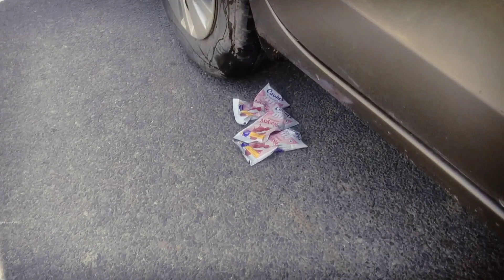crushing experiment with car on soft and crunchy things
Triturar cosas crujientes y suaves en el coche.
krakerige en sagte goed met die motor verpletter
sahaq al'ashya' almuqaramishat walnaaeimat bialsayaara
ရွစိရွစိနှင့် ပျော့ပျောင်းသော အရာများကို ကားဖြင့် ချေမှုန်းပါ။
用汽车碾碎松脆和柔软的东西
ריסוק דברים פריכים ורכים ברכב
maşyn bilen gaty we ýumşak zatlary ezmek
écraser des choses croustillantes et molles en voiture
ಕಾರಿನ ಮೂಲಕ ಕುರುಕುಲಾದ ಮತ್ತು ಮೃದುವಾದ ವಸ್ತುಗಳನ್ನು ಪುಡಿಮಾಡುವುದು
కారు ద్వారా క్రంచీ మరియు మృదువైన వస్తువులను అణిచివేయడం
കാറിൽ ചീഞ്ഞതും മൃദുവായതുമായ വസ്തുക്കൾ തകർക്കുന്നു
গাড়ীৰে কুটিল আৰু কোমল বস্তুবোৰ থেতেলিয়াই পেলোৱা
ਕਾਰ ਦੁਆਰਾ ਕਰੰਚੀ ਅਤੇ ਨਰਮ ਚੀਜ਼ਾਂ ਨੂੰ ਕੁਚਲਣਾ
گاڑی کے ذریعے کرچی اور نرم چیزوں کو کچلنا